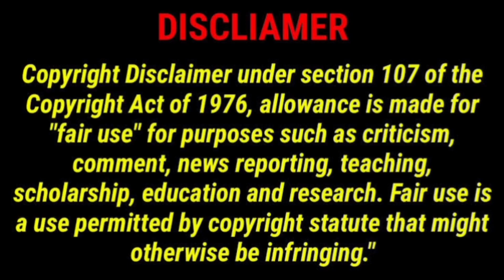Kalanithi maran gift to brand new Porsche car to Anirudh